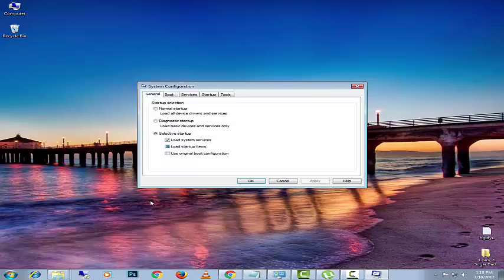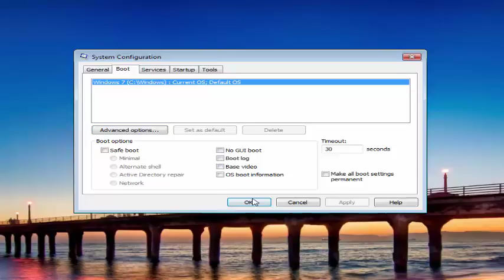HOW TO Enable Multiple Cores and Maximum Ram on Windows 7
VIDEO INFORMATION

Channel: (IY STudio Zone)
Uploaded time: March 29, 2017 4:47 PM
Duration:1:22

HOW TO Enable Maximum Ram
HOW TO Enable Multiple Cores